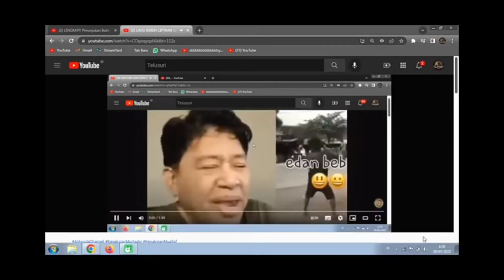BEDA KELAS !! Dantje Mumek Tunjukan Surat Resmi Kependetaan // Si Udin tunjukan Istri Muda 🤣🤣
Mantan Pendeta Dantje Mumek menjawab segala tuduhan atas dirinya. Akhirnya semua surat-surat resmi beliau mulai ijazah dan surat tugas kependetaan ditunjukkan semua,.. Jadi kesimpulannya Beliau adalah pendeta resmi, tidak seperti saifudin Ibrahim, pendeta abal-abal